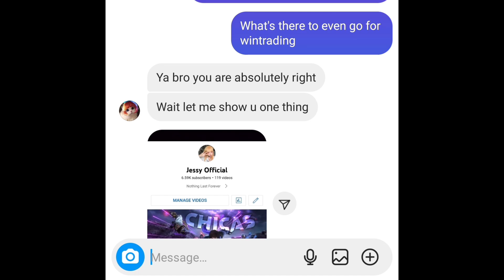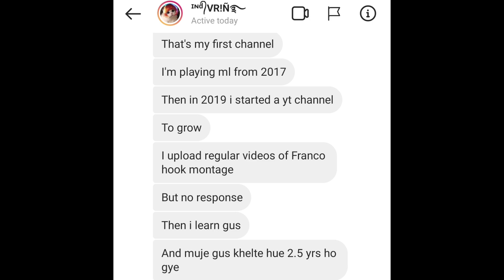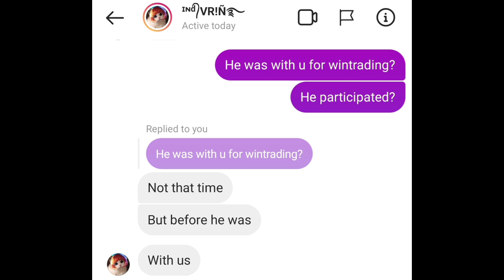India Supreme No 1 Gusion Speaks Out...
Natan Captain Chrono

Here is the follow up video of the previous expose video of Supreme Gus and Hanzo controversy.